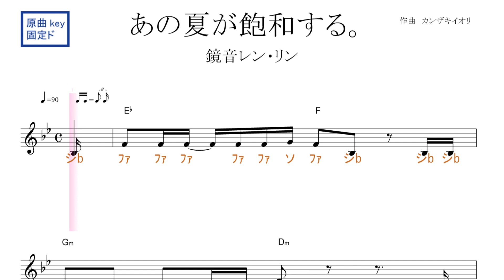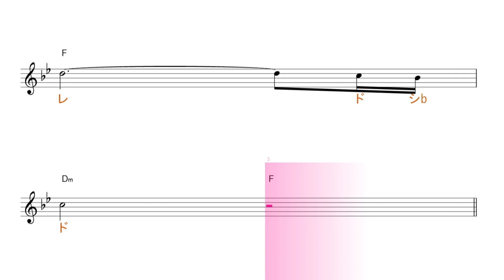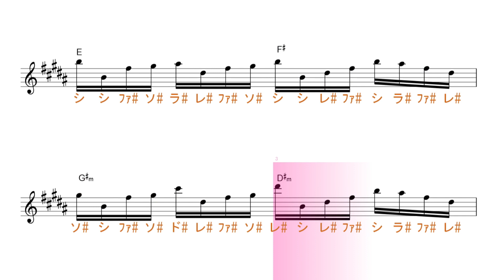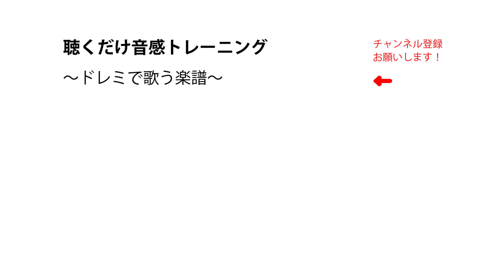あの夏が飽和する。(鏡音レン・リン カンザキイオリ）原曲key 固定ド読み／ドレミで歌う楽譜【コード付き】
この動画は、原曲と同じkeyの固定ド読みです。基本、シミが♭します。

使用方法；
１、まずは、流し聴きしてみて下さい。
２、可能なら、本物のオーディオ推奨。
３、速度調節します。youtube 動画は、音程を変えずに、速度を変えることが出来ます。画面右下の設定、再生速度とあり、選べるようになっています。
４、何度か、聞いているだけで、自然と覚えて、音名が、時々でも浮かぶようになって来ます。寝ながら、ループ再生しておいても、効果あります。
５、余裕があれば声も出してみましょう。正しい言葉・文字でなくて構いません。分からない部分は、唸るような感じで。
６、音楽教室の教材などにも最適です。ご活用下さい。
７、他にも、様々な活用法が考えられると思います。